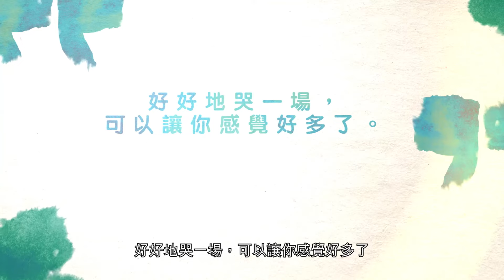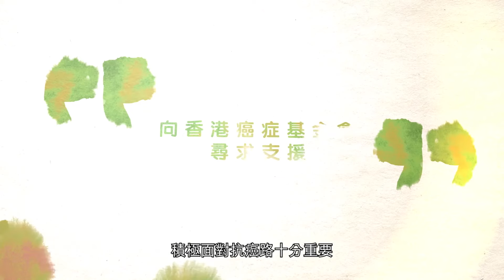心存感恩 學懂自愛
香港癌症基金會鼓勵每一位受癌症影響的朋友要學會感恩和愛惜自己。

有關香港癌症基金會
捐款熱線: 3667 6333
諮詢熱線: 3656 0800